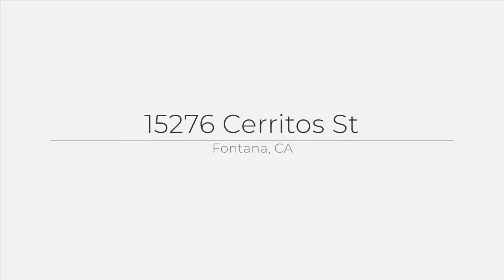Fontana Home looking for a new family!! Call Max Garcia and make it happen.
Great location!! A short drive to Victoria Gardens.